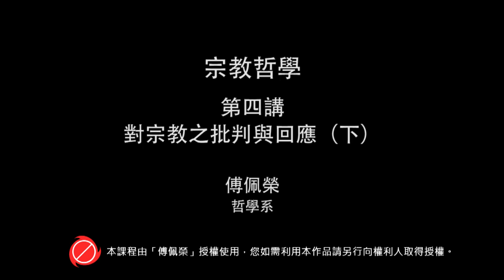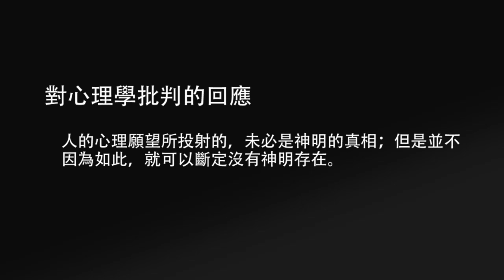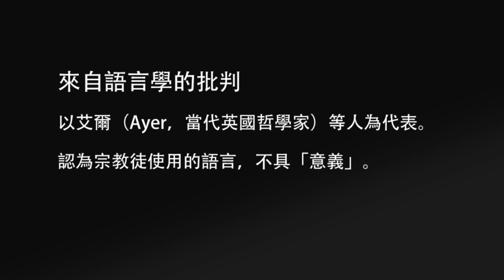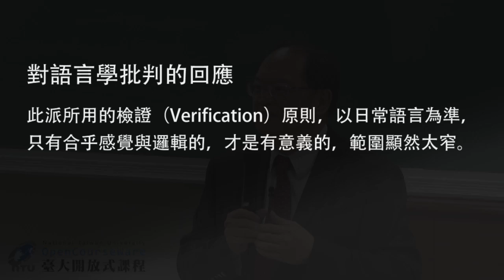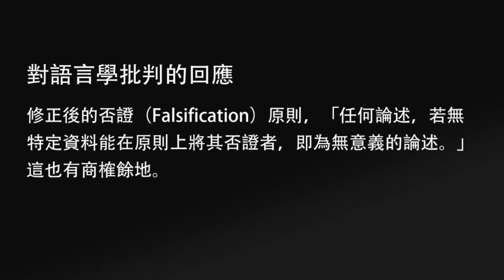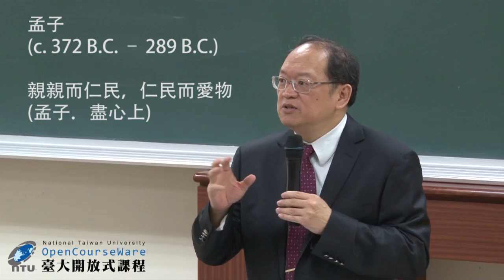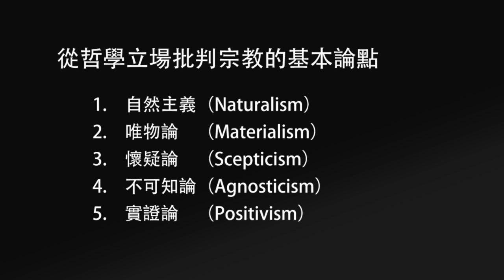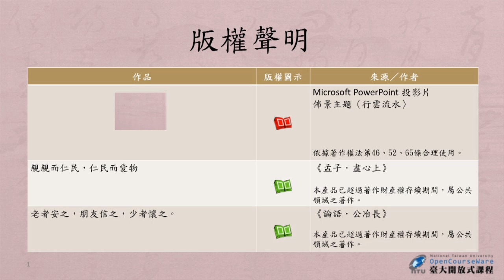宗教哲學 04. 對宗教之批判與回應 (下)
課程名稱：宗教哲學
授課教師：哲學系 傅佩榮